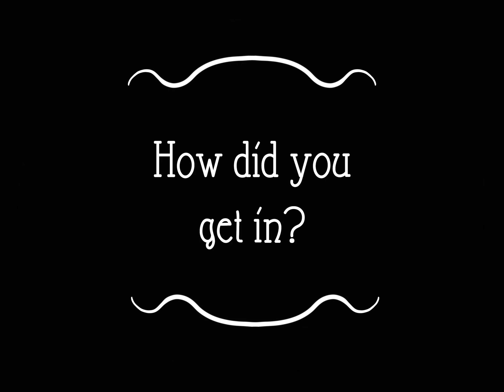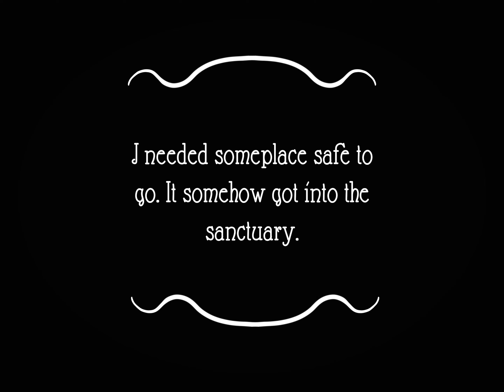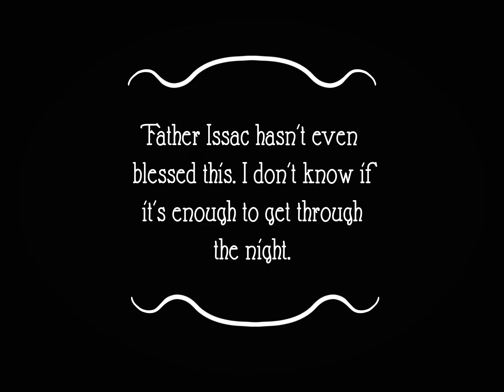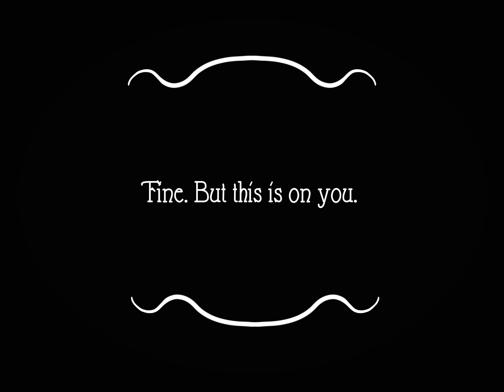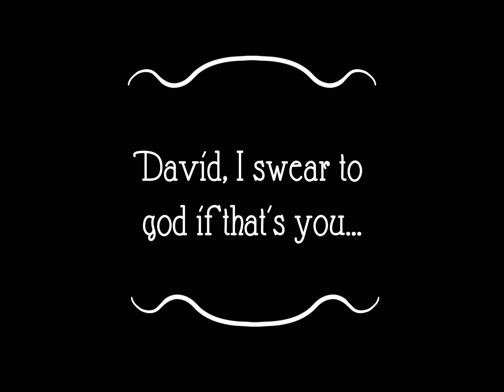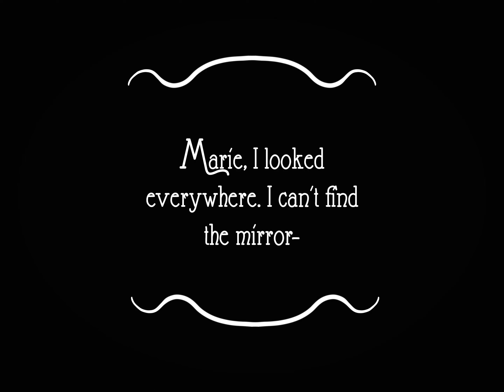Descry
A horror short film from Evil Twin Digital & Harrison Orwig.